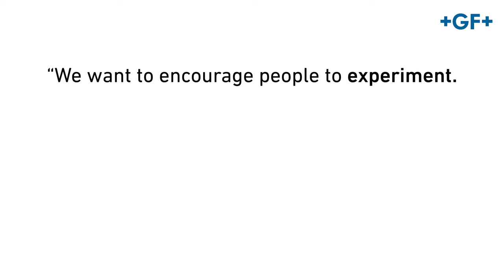GF employee Nesibe Bruggman, Head of Learning and Development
What is the secret of a company that has stood the test of time for more than 200 years? It is a Winning Culture. Find out what GF Head of Learning and Development Nesibe Bruggmann has to say about what it takes to be successful:

"We want to encourage people to experiment. Going new paths, keep an open mind and learning every day is essential to ones personal success as well as for the success of GF."